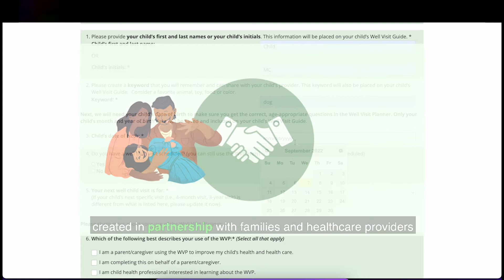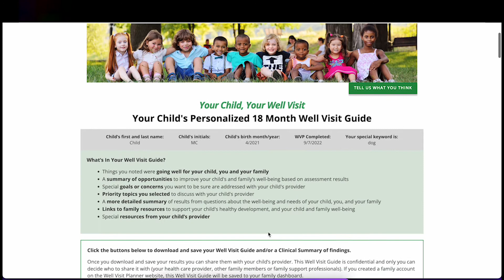The Well Visit Planner - An Introduction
The WVP is a tool created by the Child and Adolescent Health Measurement Initiative housed within Johns Hopkins Bloomberg School of Public Health and directed by Dr. Christina Bethell.
to find out how the WVP and other tools in our Cycle of Engagement Model can transform health outcomes.

Interested in seeing nation and state level trends in child health data? Find outcome and performance measures from the National Survey of Children’s Health